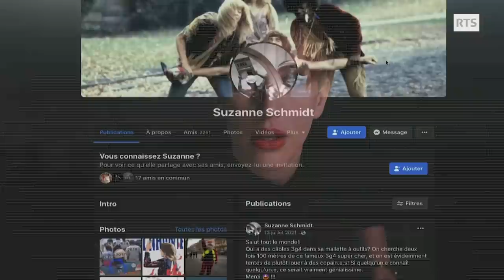L’entretien de la rédaction: Noémie Schmidt